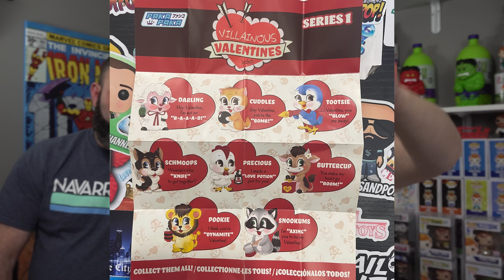Funko Paka Paka: Villainous Valentines | Full Case Opening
Today, we're excited to show you the Funko Paka Paka: Villainous Valentines series. This special Valentine's Day release from Funko features some Cute & Villainous Characters!

Want to send us mail?
BeardofPOP!
12340 W. Highway 42
Drip Shop!
Honesty - Hallman